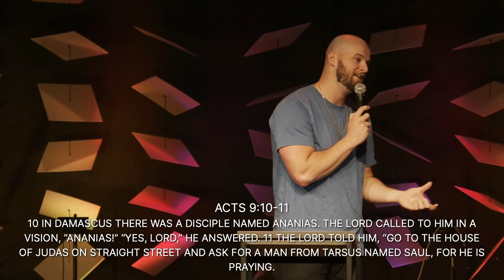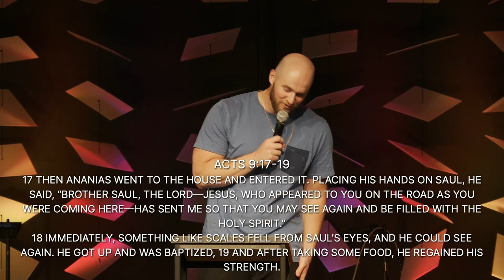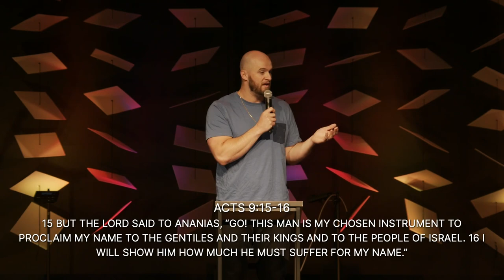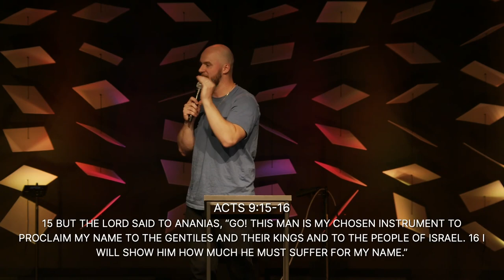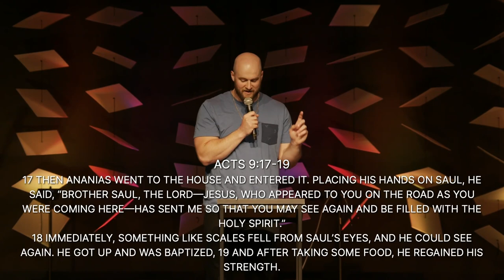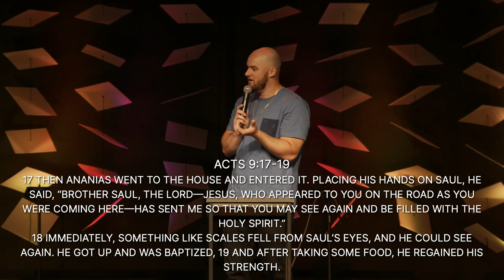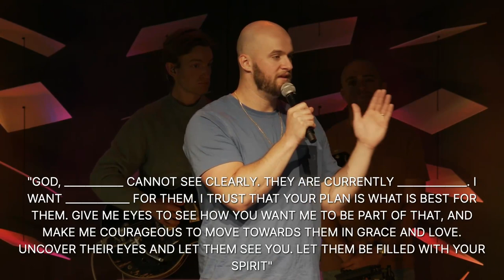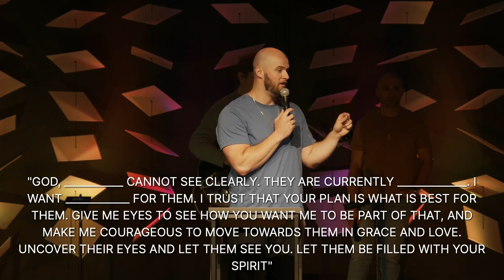Praying Like A Surfer | Message Only